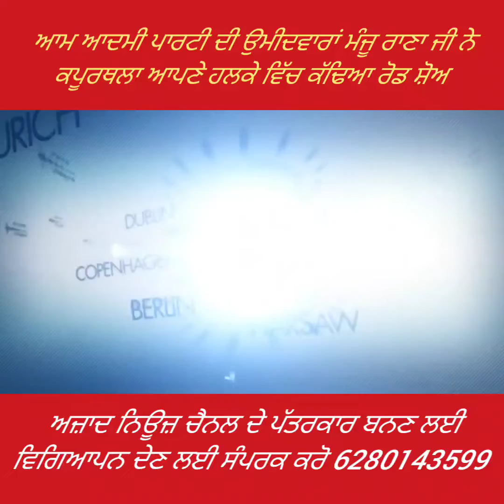ਆਮ ਆਦਮੀ ਪਾਰਟੀ ਦੀ ਉਮੀਦਵਾਰ ਮੰਜੂ ਰਾਣਾ ਨੇ ਕਪੂਰਥਲਾ ਵਿਚ ਕੱਢਿਆ ਰੋਡ ਸ਼ੋਅ AZAD NEWS TV 6280143599